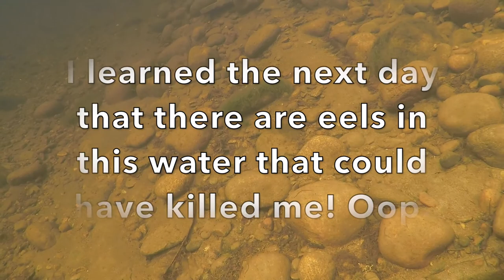Stephenville Vlog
Here is where I've been and what I've been up to the last 4-6 weeks-ish. WHAT IS TIME?
Also I make some stupid faces.
Sorry this is long.